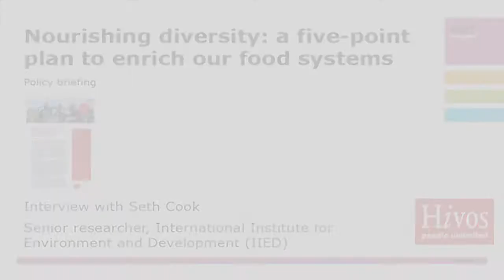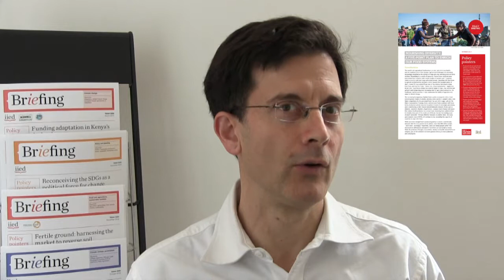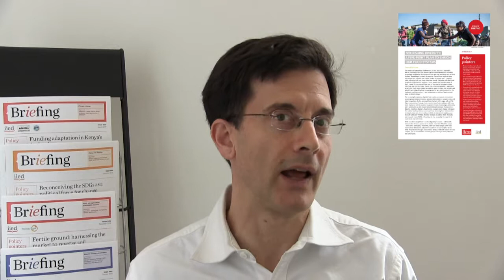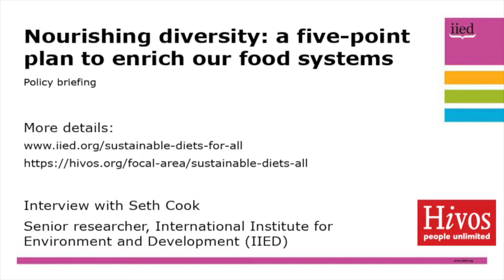Nourishing diversity: a five-point plan to enrich our food systems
This video shares findings and recommendations from a policy briefing written by Seth Cook, senior researcher at the International Institute for Environment and Development (IIED), working on sustainable diets in four countries: Indonesia, Uganda, Bolivia and Zambia.

The briefing explores the increased risk that homogenised food production and diets pose to our health and food systems.

The challenges that come with homogenised food production and consumption are outlined, and Cook proposes a five-point plan to enrich diets and our food systems.